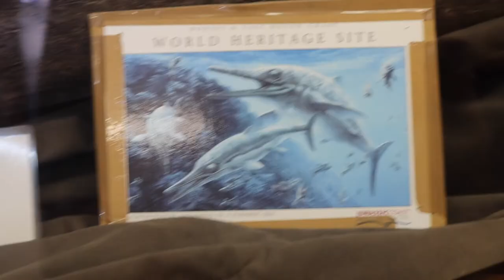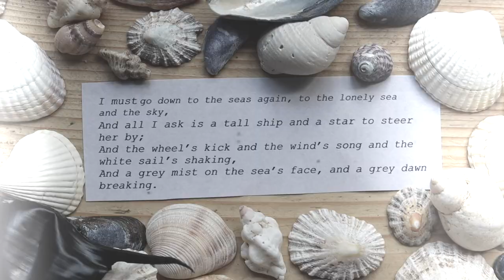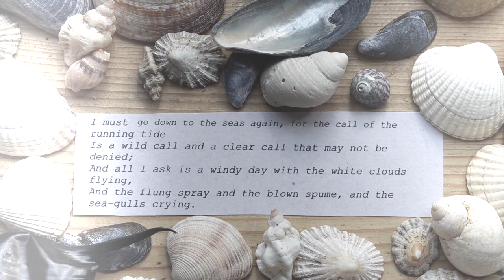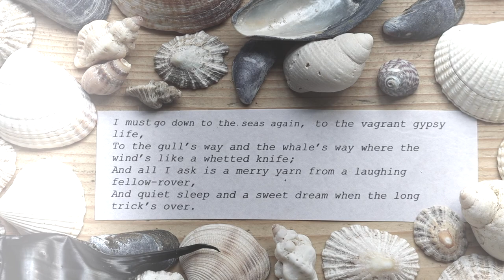Jurassic Coast Trip. Making 'Sea Treasure'~ A Gift For A Friend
The Jurassic coast is always a favourite place of mine to visit whenever I can.  It's not too far to go from where I live and there is always something interesting to find when beach combing. When I got back from a recent visit,  I made a gift for a friend, out of some of the treasures found.  She hasn't managed to get to the sea yet this year and I know she is missing it, so I hope the little creation I made will  cheer her up until she does.  I thought I would share it with you too.